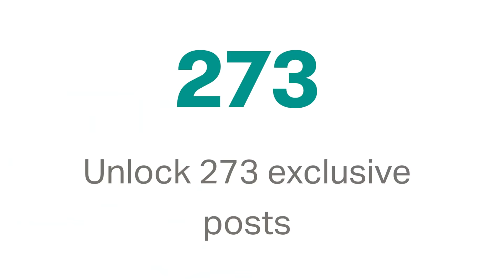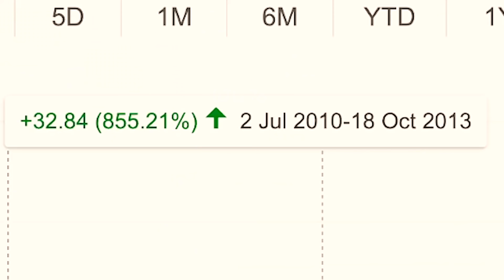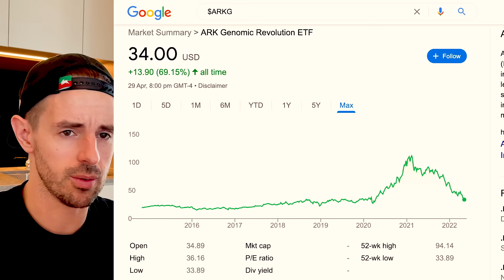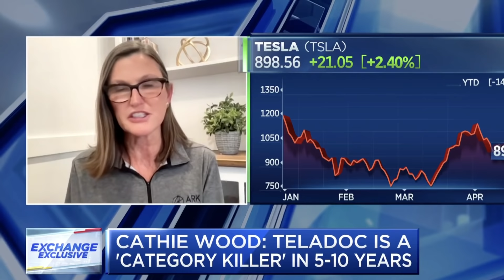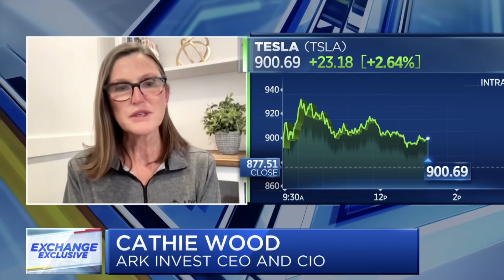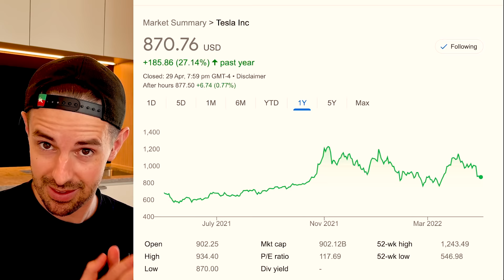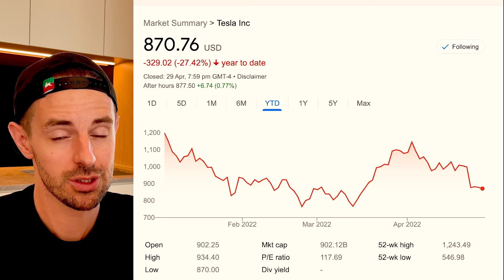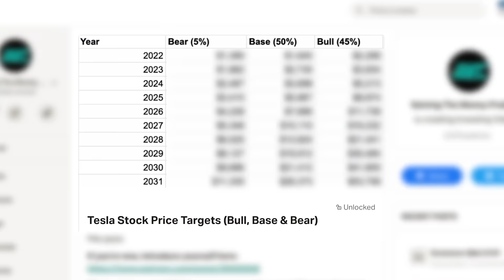Cathie Wood DEFENDS ARK, Talks Tesla Stock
TIMESTAMPS
0:00 Intro
0:40 100+ Exclusive Videos, Merch: Support The Channel
1:12 Cathie Wood DEFENDS Ark Invest, Talks Tesla Stock & Elon’s Twitter Takeover

In this video, Cathie Wood of Ark Invest defend’s ARK’s investment strategy, Tesla Stock, provides some useful perspective and shares her thoughts on Elon Musk’s twitter acquisition.

Steven